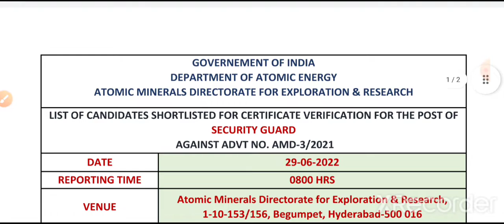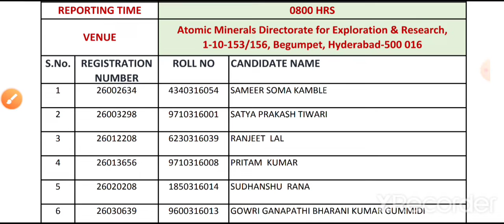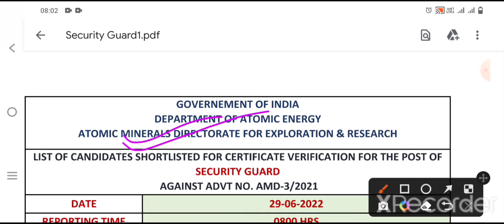AMD Security guard Exam Result ! AMD Exam Security guard Final Result 2022 !